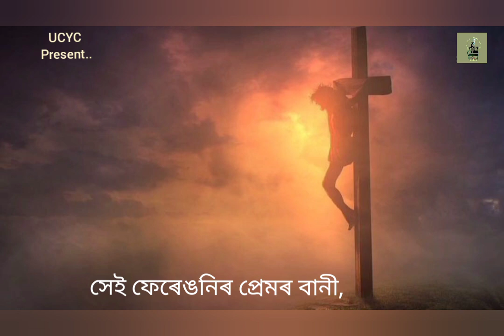ll JUNAKH DEKHOT ll New Assamese Gospel, 2022 ll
Concept: It seems that we, humans have forgotten the love of God and have started to trust on things our hands have made rather than trusting in our Creator. The present day phenomena shows that peril and miseries strike our world every now and then, causing extinction of many lives. Unless we are given God's grace and mercy, live is not possible to go on. So, we should trust in God rather than trusting on the this human hands have made.

Lyrics:

Ch,
জোনাক দেশত বসতি কৰা তুমি
তুমাৰ নয়নে ধৰনীত  দিয়ে প্ৰসৰি
অভিলাসি জীৱনৰ বান্ধোনত
আছো যে বন্দী হৈ আন্ধাৰৰ‌ শিকলিত
দয়া সাগৰ তুমি, নিস্থা জীৱনৰ
নিস্বাৰ্থ প্ৰীতি দিয়া
লোৱা সাবতি মানৱ জাতিক তুমি
তোমাৰ অনুগ্ৰহ প্ৰীতিৰে।

1:
মৰম তোমাৰ গ'লে পাহৰি,
কেনি  আতৰিলে মানৱ জাতি,
অহ‌্কাৰী প্ৰানী অভিমানী
আপোন‌ জ্ঞানতেই গৰ্ব কৰে,
দীনহীন আমি পাপী প্ৰানি
যোগ্য নহ্ও তোমাৰ প্ৰীতিৰে,
তোমাৰ অনুগ্ৰহ ক্ষমা অবিহনে
নোৱাৰো জীবলৈ পৃথিৱীত,
চেনেহৰ হাতেৰে নললে আকোঁৱালি
হেৰাইজাম আন্ধাৰ অৰণ্যত।

2:
কলা ডাৱৰে সানিছে আকাশ
মহামাৰীয়ে চুইচে ধৰনী,
কাহানি বুজিব মানৱ জাতি
সেই ফেৰেঙনিৰ প্ৰেমৰ বানী,
আলসুৱা তোমাৰ বুকুতে
পাৰি দিয়া না শান্তিৰ দলিচা,
সত্যৰ পথেৰে প্ৰেমৰ বানীৰে
আগুৱাই নিবা সেই অনন্তত,
সেই উৎসৰ্গ, চেনেহৰ শুশ্ৰূষাৰে
উদ্ধাৰিবা পাপী মনুষ্যক।

Lyrics, Tune and Vocal
                                            Narzary

Lukash Basumatary.

Copyright reserved to the producer only.